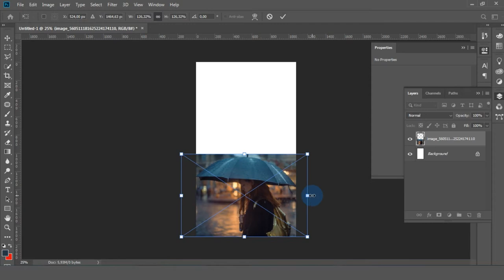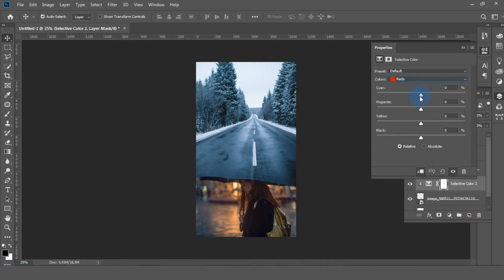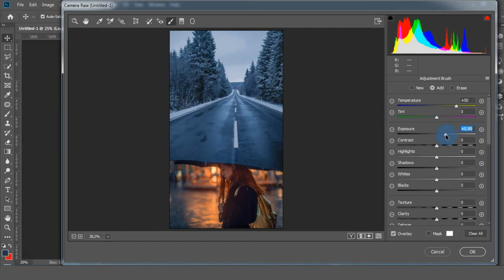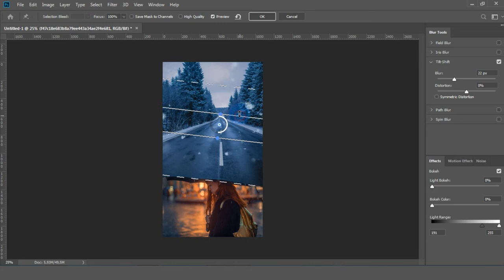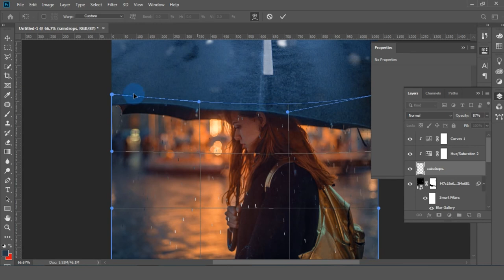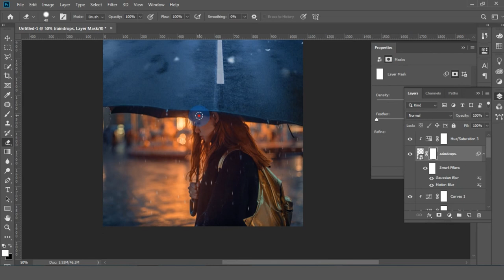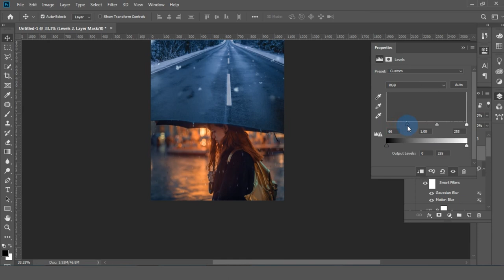[Photo Manipulation] Amazing road-umbrella effect| Эффект дорожного зонта | Photoshop Tutorial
In this video tutorial learn how to use blend modes and how to provide amazing road-umbrella effect in  photoshop.
I hope the video will be useful to you and don't forget to click the "Like" button" :)
В этом видео-уроке вы узнаете, как использовать режимы смешивания и как получить удивительный эффект дорожного зонтика в photoshop.
Я надеюсь, что видео будет Вам полезно и не забудьте нажать кнопку "Нравится" " :)